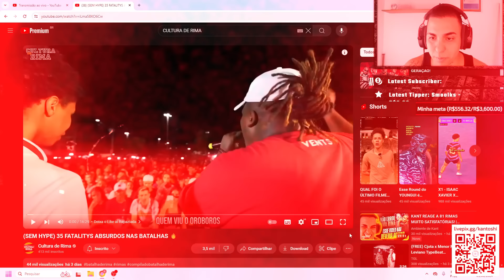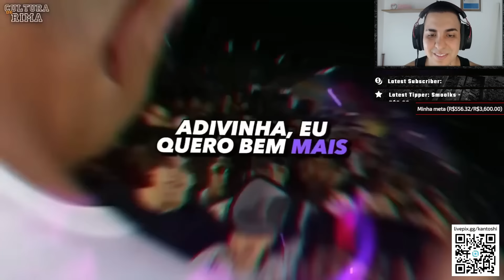KANT REAGE A (SEM HYPE) 35 FATALITYS ABSURDOS NAS BATALHAS 🔥 | Ambiente de Kant